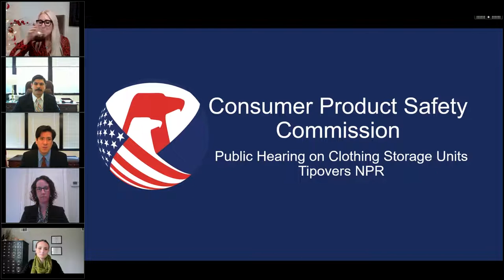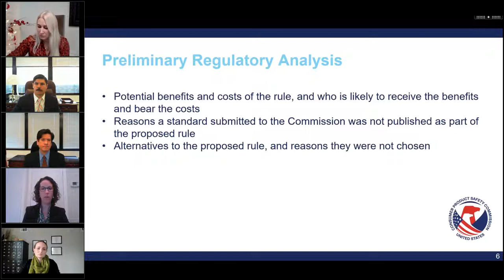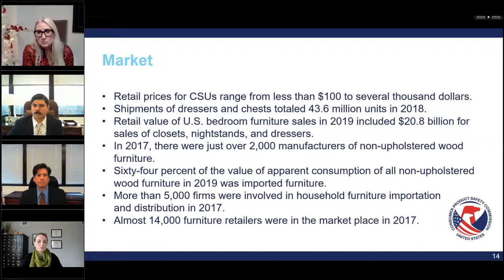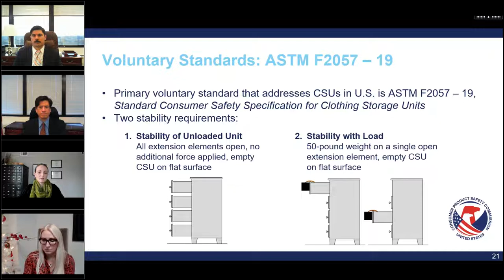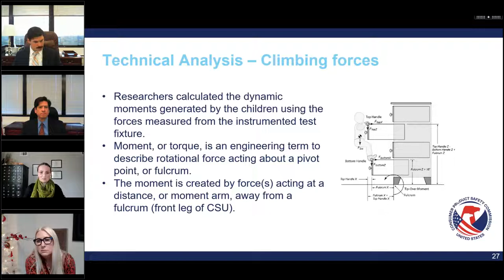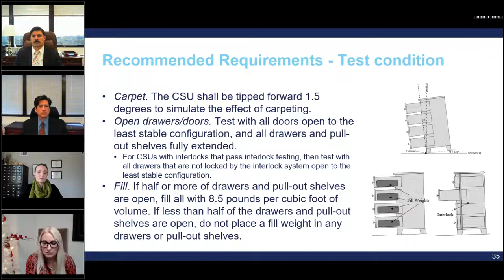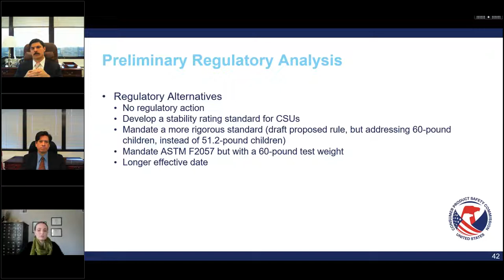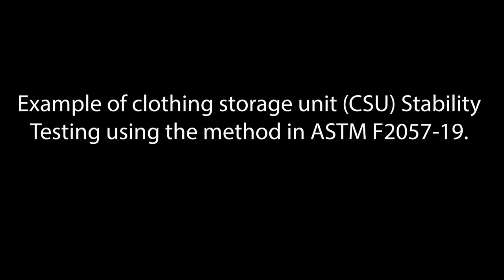CPSC Commission Briefing | Clothing Storage Units Tipovers Notice of Proposed Rulemaking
CPSC Commission Briefing on Clothing Storage Units Tipovers Notice of Proposed Rulemaking (NPR)